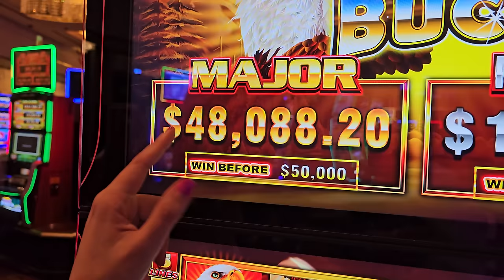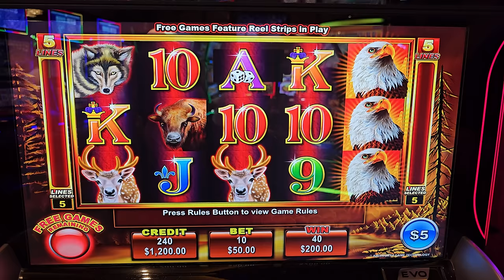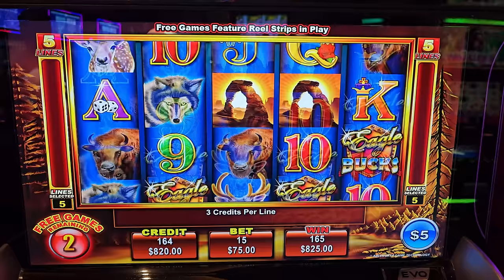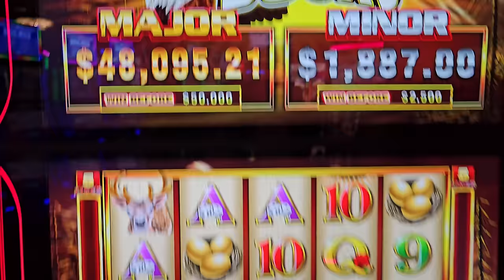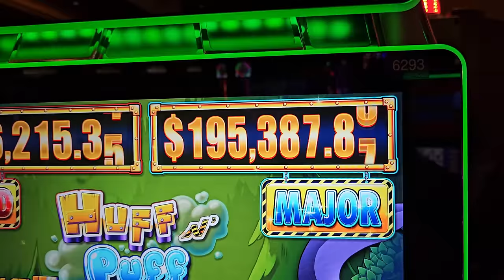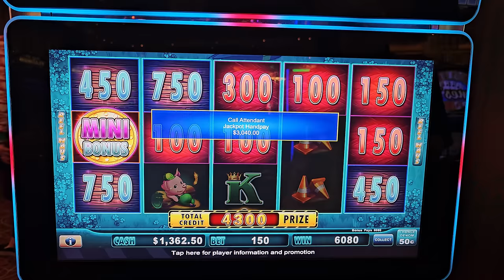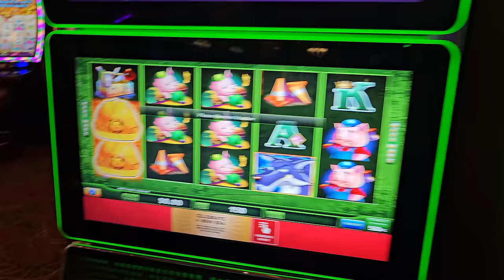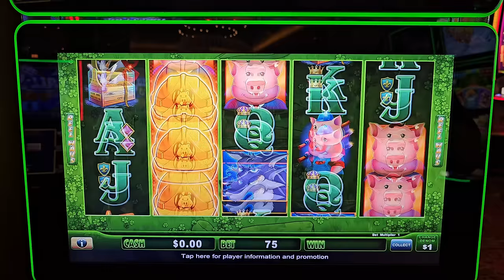I Can Win $716,215 With One Mansion 🤞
I Can Win $716,215 With One Mansion 🤞 Lady Luck HQ is at The Hardrock Hotel & Casino in FL. Today we are playing on Eagle Bucks and Huff N More Puff High Limit Slot Machine. Join me on an exhilarating journey as I take on the high stakes world of the Huff N Puff slot, aiming for the grand prize of $716,215. In this thrilling session, I encounter the elusive gold house symbol – the key to unlocking the mansion-sized jackpot that could change everything. With each spin, the tension mounts. Will the dream of hitting the grand prize turn into reality, or will the slots spin a different fate? Dive into this high-limit slot adventure, where fortunes can change with the whirl of a reel. Witness the highs, the lows, and the heart-stopping moments of a gamble that's more than just a game – it's a quest for a life-changing win. Don't miss out on the action, the strategy, and the chance to see if one gold house can truly make all the difference.

👀 Want to see more live slot play from lady luck slots on her slot channel --- YOU MUST WATCH THIS NEXT! HUGE Crowd Watches As We Win 8 Mansions On $150 Bet!